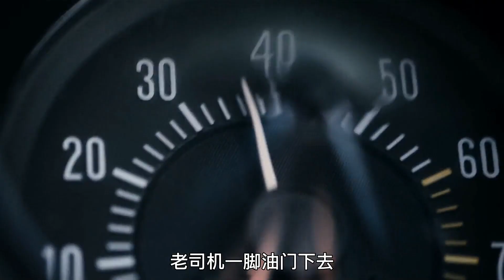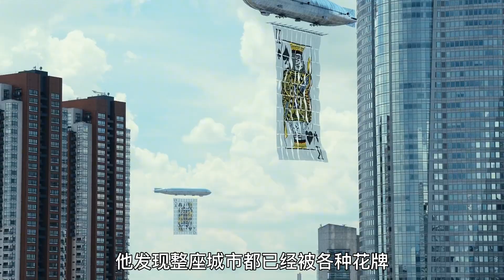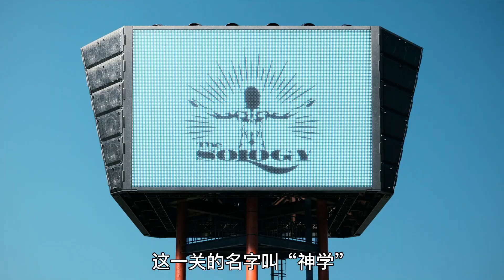震撼來襲：彌留之國之愛麗絲第二季強勢回歸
安小閆說電影,短視頻